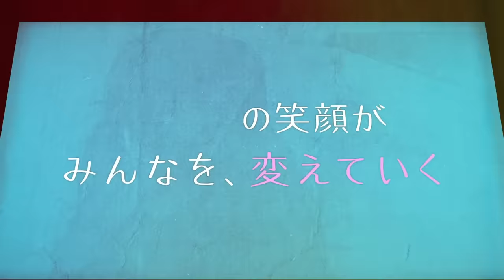【主題歌King & Prince「踊るように人生を。」】『受付のジョー』（神宮寺勇太主演）予告映像初解禁！ドラマPR第一弾／日本テレビ「シンドラ」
日本テレビ　シンドラ　第19弾！
「受付のジョー」　4月25日(月)24時59分スタート

King & Princeが歌う「踊るように人生を。」の主題歌音源が予告映像とともに初解禁！
撮影中の神宮寺勇太さんからのスペシャルメッセージも！？

会社に提出した「受付デジタル化」の企画が採用され、
受付嬢をリストラに追い込むはめになった城 拓海（神宮寺勇太)。
猛反発する受付嬢たちを説得するため、自ら受付の仕事に飛び込むことに！
その名も「受付のジョー」！？

仕事に恋に、悪戦苦闘しながらもホスピタリティを身につけ、
成長していく城をお楽しみに！

■主題歌
「踊るように人生を。」　King & Prince（Johnnys’ Universe）